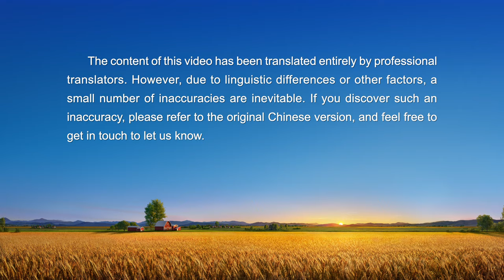Christian Testimony Video | "Nine Days and Nights in the Interrogation Room"